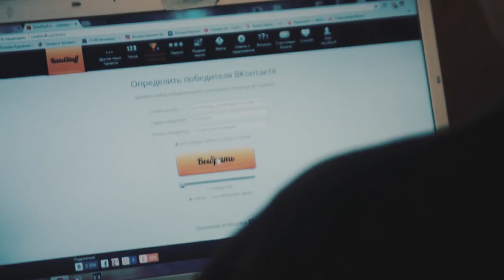Когда ведешь сразу несколько проектов | Розыгрыш картины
Конкурс новый, правила старые добрые. Вы всё уже знаете, но мы напомним на всякий случай:
🕉 Сохранять пост на своей странице до окончания конкурса.

Возможность получить в подарок портрет для себя любимого мы разыграем в следующую субботу, 16 декабря, в 20:00.

ВАЖНО!
Принимаются репосты, сделанные до 12:00 пятницы, 15-го декабря. Все последующие репосты к участию в конкурсе не принимаются.